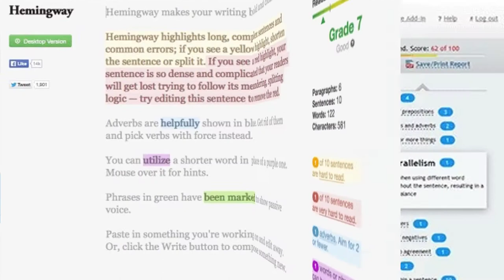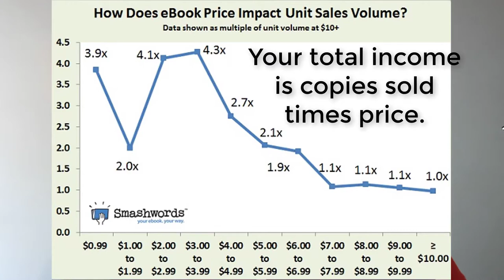10 Self-Publishing Mistakes that Doom Your Book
Self-publishing is a huge opportunity and easily the most passive income stream I’ve found. In 32 months, I’ve published ten books, sold 13,918 copies and made over $37,000 self-publishing.

For the first time ever, I'm revealing the entire strategy I've used to self-publish 12 books on Amazon and average over $2,100 a month in passive income. In Self-Publishing for Passive Income, you'll learn everything you need from getting a book idea to making writing easy and selling more books.

But the average self-published book sales less than $500, not a month, not a year but lifetime sales. It’s not because they aren’t good books. It’s because people make 10 common mistakes that doom their book.

I’ve made over $21,000 just in the last 12 months off my self-published books.

And I was always just an average student in English and writing classes. Nothing special, believe me.

If I can do this, anyone can.

In this video from My Work from Home Money, I'll reveal these 10 self-publishing mistakes and how to write, develop and launch a book to #1 on Amazon.

Join me every Monday through Wednesday for a new video and the financial future you deserve.

Do you Tweet?